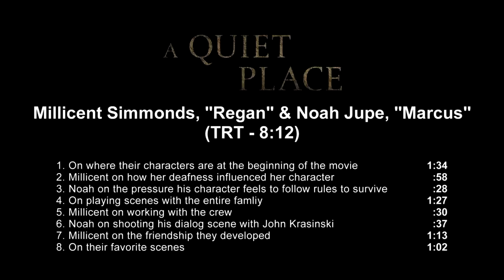A QUIET PLACE (2018) Millicent Simmonds & Noah Jupe talk about their experience making the movie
A Quiet Place - Millicent Simmonds & Noah Jupe Interview

A family of four must live their lives in silence while hiding from creatures that hunt by sound.